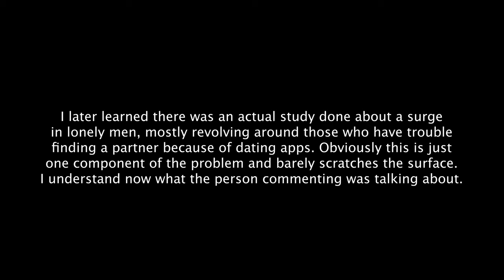For all the lonely men out there.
Being alone as a man can be tough, but you're not alone. Know that dating apps are biased and women (and men) are unreasonably picky, myself included at times.

My apologies for this segment being jumpy. I recorded it before doing some research so I just edited it sequentially for the sake of time.

YouTube Shorts: @youreinmyshorts